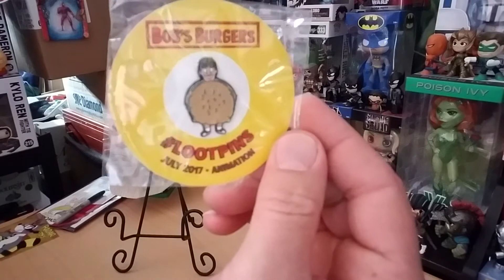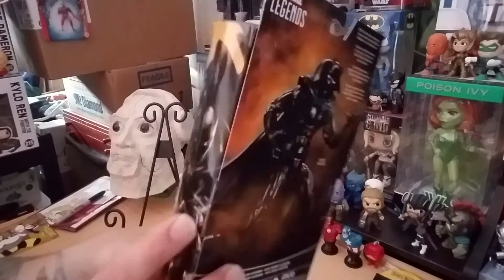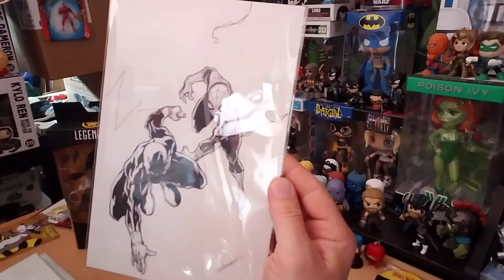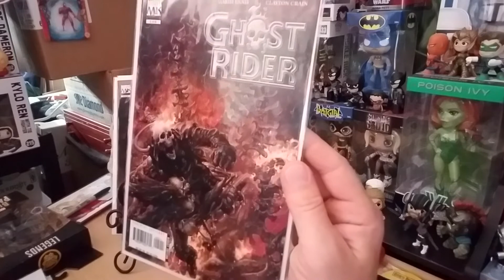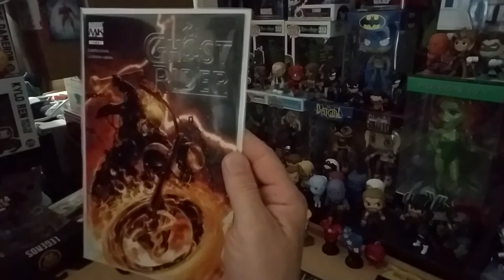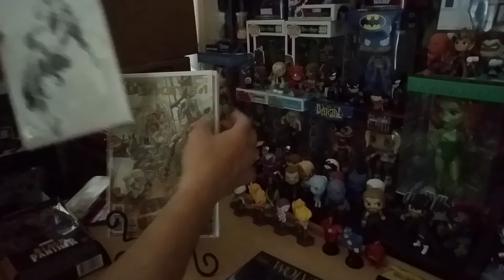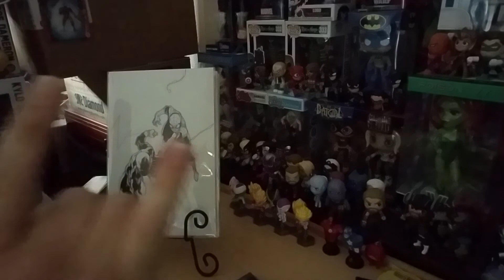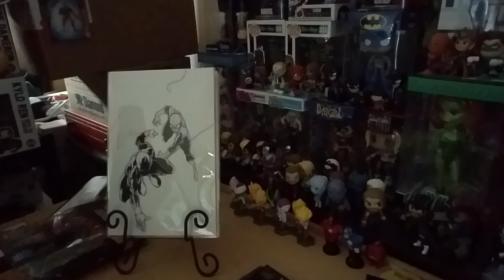a big special thanks to a brother from another mother Davis comic finds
Davis comic Finds
hopefully I did this right